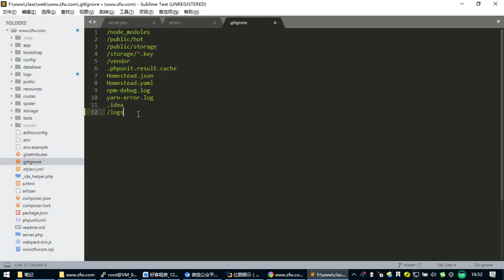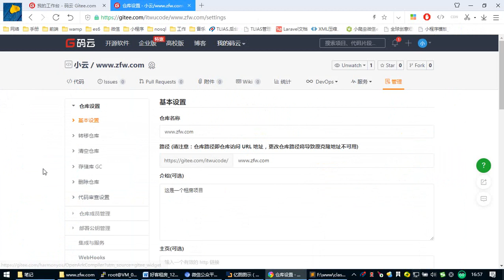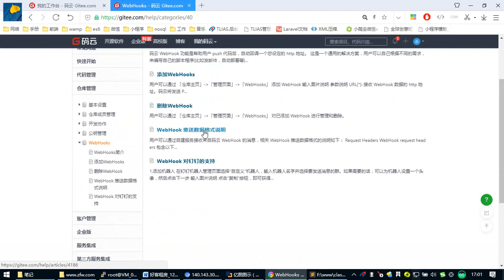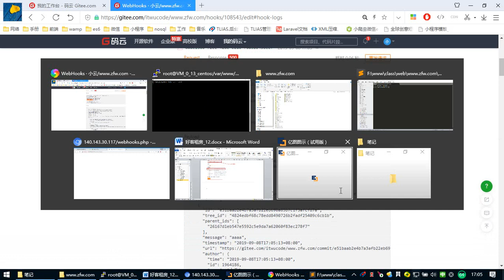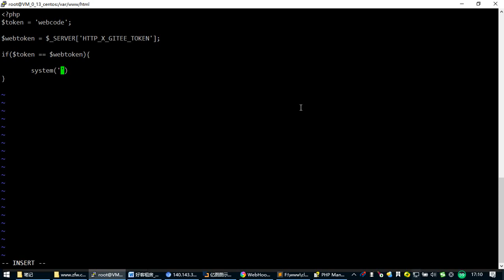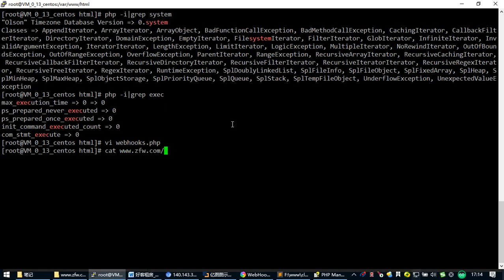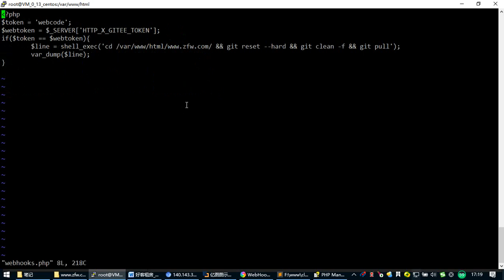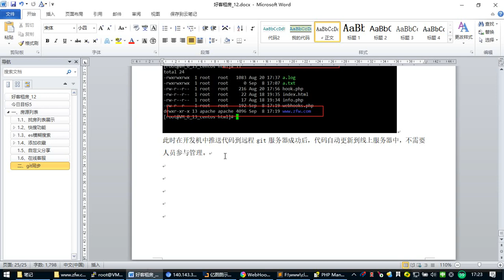zfw 12- 17 git自动化同步代码